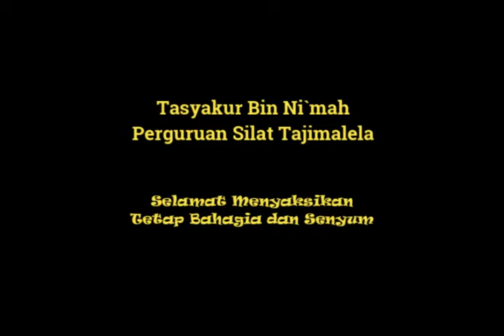Silaturahmi Orang Tua Tajimalela Unlat Soreang | Vlog Deni Koswara